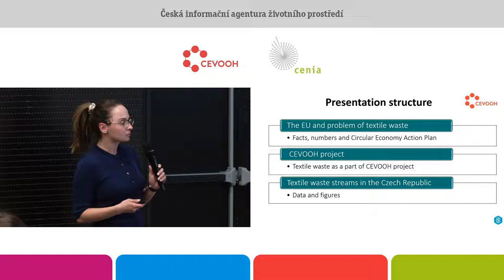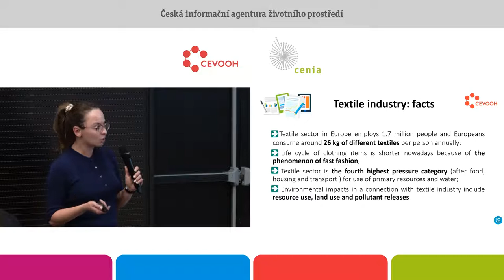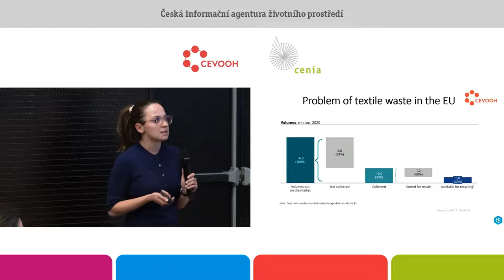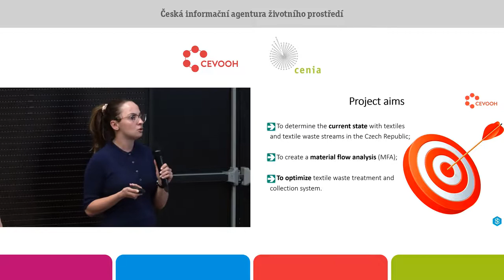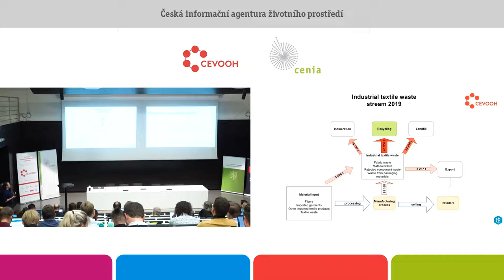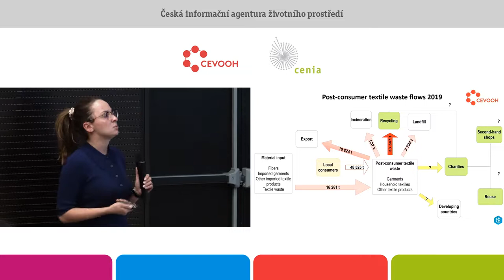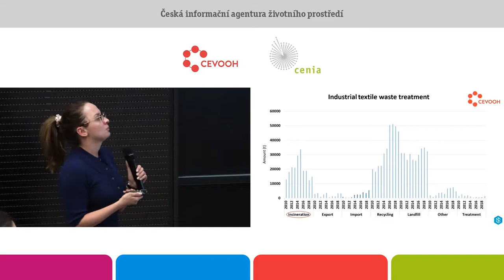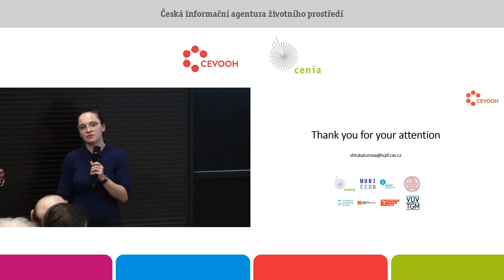Analýza toků textilních odpadů v ČR. Anastasia Shtukaturova. Ústav chem. procesů AV ČR, v. v. i.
Neustále rostoucí populace a životní úroveň obyvatelstva způsobily spolu s fenoménem rychlé módy výrazný nárůst spotřeby textilu po celém světě. Textilní průmysl spotřebovává přírodní zdroje, přispívá ke znečišťování životního prostředí a produkuje skleníkové a odpadní plyny. V dnešní době textilní odpady jsou většinou skládkovány a spalovány, protože recyklace je komplikována z několika důvodů najednou. Za prvé, recyklace textilních odpadů je problematická kvůli jejich heterogennímu složení: mohou být vyrobeny z pletených, tkaných nebo netkaných textilií, a navíc se skládají ze směsi syntetických a přírodních vláken. Za druhé, textilní výrobky jsou obvykle ošetřeny různými přípravky, které dodávají hotovému výrobku vlastnosti jako vodoodpudivost, nehořlavost nebo nemačkavost.
Přítomnost chemikálií v textilních výrobcích ještě více komplikuje recyklaci. V roce 2020 EU přijala nový Akční plán pro oběhové hospodářství, zásady, které musí být implementovány do legislativy každého členského státu. Hlavním cílem Akčního planu pro oběhové
hospodářství je maximalizace recyklace všech druhů využitelných odpadů, včetně textilních odpadů, kde jejich třídění bude povinné od roku 2025. Proto se v České republice v roce 2021 objevil nový zákon o nakládání s odpady vycházející ze zásad Akčního planu. Nový zákon určuje důležité změny pro sběr a úpravy textilních odpadů.
Jako základ pro optimalizaci těchto procesů byla vytvořena analýza materiálových toků (MFA) pro zjištění současného stavu s toky textilních odpadů v ČR. Byly zjištěné dva hlavní toky, a to průmyslové textilní odpady a textilní odpady z domácností. Výsledky ukázaly, že u produkce průmyslových textilních odpadů nedošlo k výraznému nárůstu: v roce 2010 množství průmyslových textilních odpadů bylo 70 405 tun a v roce 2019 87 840 tun. Opačná situace je s textilními odpady z domácností: v roce 2019 produkce představovala 37 393 tun a v porovnání s rokem 2010 je téměř desetkrát vyšší. Navíc dlouhodobá analýza vzorků směsného komunálního odpadu (SKO) ukázala, že vzorky obsahovaly kolem 7 % různých druhů použitých textilních výrobků, které by mohly být vhodné pro recyklaci.
Překvapivě se podle MFA na základě oficiálních údajů recykluje především komplexnější textilní odpad z domácností, zatímco homogennější průmyslové textilní odpady se známým složením se častěji skládkují nebo spalují. Naše výsledky potvrzují, že Česká republika není dobře připravena na plnění ambiciózních recyklačních cílů Akčního planu v souvislosti s textilními odpady z důvodů neustále rostoucích objemů tohoto druhu odpadu a těžko dostupných oficiálních statistik o jeho produkci, chybějících recyklačních technologií a zastaralosti systém sběru odpadu.